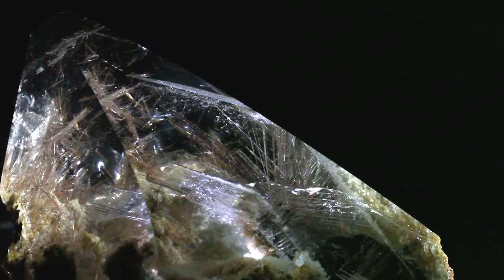Mua bán đá trang sức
Mua bán đá trang sức đá phong thủy tại hà nội Mua bán đá trang sức đá phong thủy tại hà nội.chuyên buôn bán và cung cấp đồ trang sức đá quý các loại đá